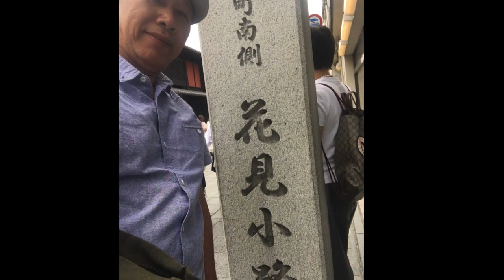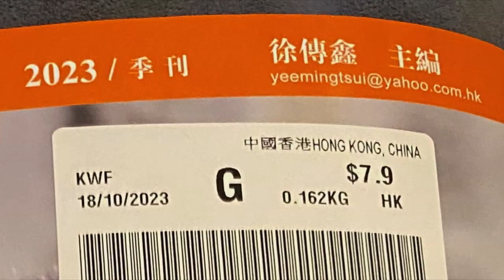回望2019年的日本畫展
❤️🫡感謝 徐藝洺老師 在今期視覺藝術季中刋登了我2019年到日本畫展時的寫生作品。給我持績走寫生之路見極大的支持和鼓勵❤️當然也勾起那次日本雅聚的溫馨回憶。（好！馬上做個影片，分享這豐盛藝術之旅）